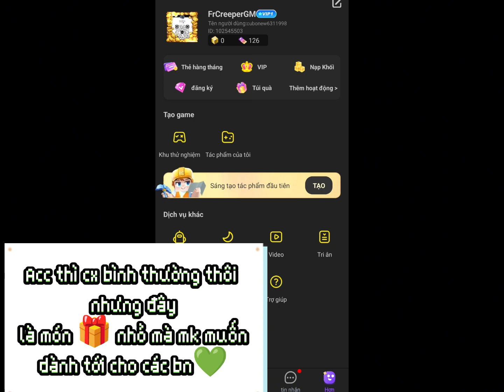🎁💚Kỉ Niệm 1K sub💚🎁 - BlockmanGO Account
•Record By : XRecorder
•Edit By : CapCut
Mutant Creeper Gaming - YTB™
•Like & Subcrice ⌐╦╦═─☆ :
•All Old years can watch 👍
•NO under 18+🔞